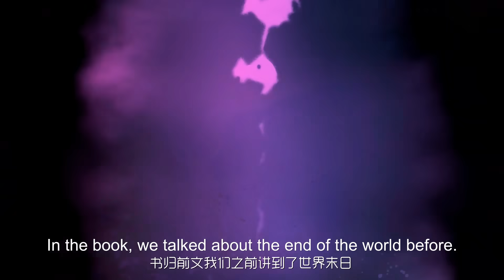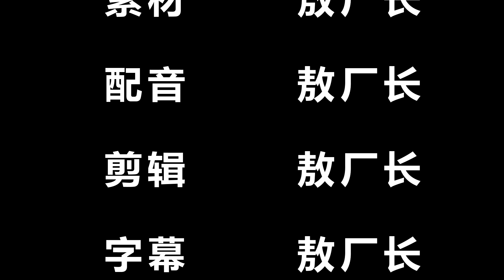目前画面最好的沙雕游戏 EP2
玩坏【正当防卫】可是每年暑假的保留节目

敖厂长制作的《囧的呼唤》系列是国内目前点击率最高的单机游戏讲解类视频，也是以游戏娱乐讲解和游戏文化探讨为主旋律的在线系列视频。敖厂长最为成功的作品便是从09年7月开始制作的一系列原创剧情的《囧的呼唤》，受到了BAIDU贴吧、各大视频网站网友们的喜爱。